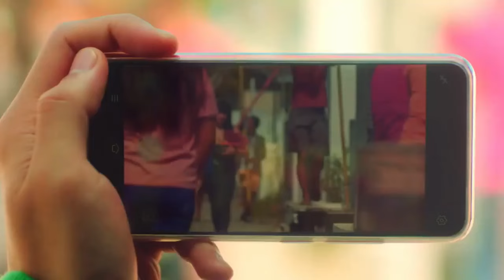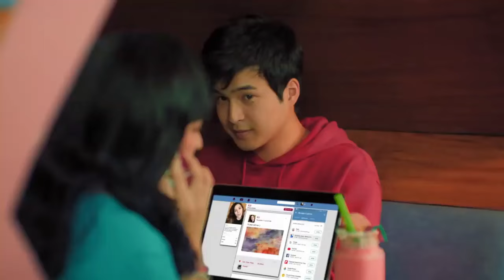FINDING YOU Teaser: Jerome Ponce, Jane Oineza |-Official Trailer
Storyline

Finley, a talented aspiring violinist, meets Beckett, a famous young movie star, on the way to her college semester abroad program in a small coastal village in Ireland. An unexpected romance emerges as the heartthrob Beckett leads the uptight Finley on an adventurous reawakening, and she emboldens him to take charge of his future, until the pressures of his stardom get in the way. Written by RS
Details
Country: USA
Language: English
Release Date: 29 January 2021 (USA)
Also Known As: There You'll Find Me
Filming Locations: Ireland
If you've got an adorable video you want to see featured in our next compilation, please send us your video! More details in the "About" section of our channel 👆